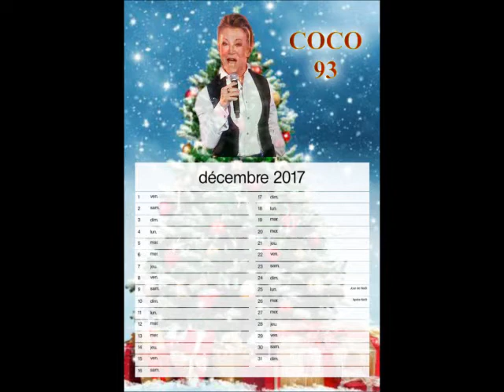VIDEO DE SHEILA ; NE FAIS PAS TANGUER LE BATEAU